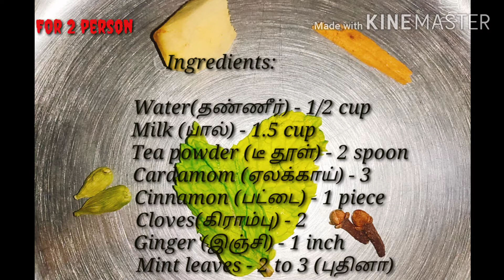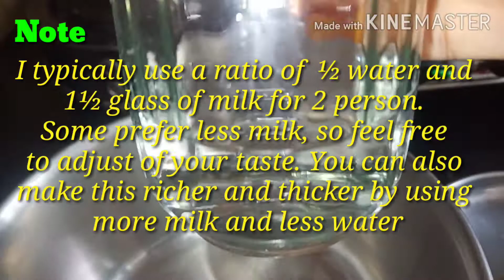மசாலா டீ/ Masala Tea in tamil